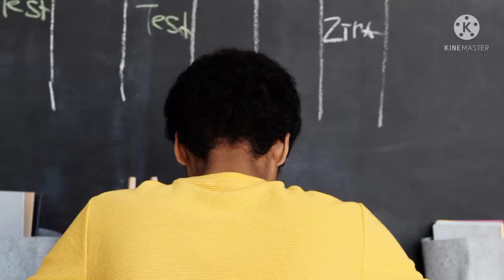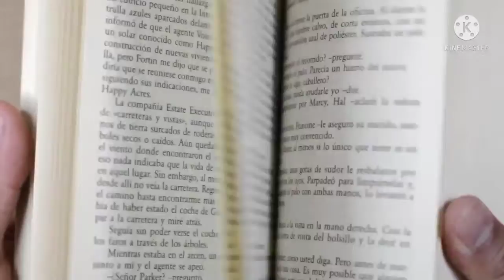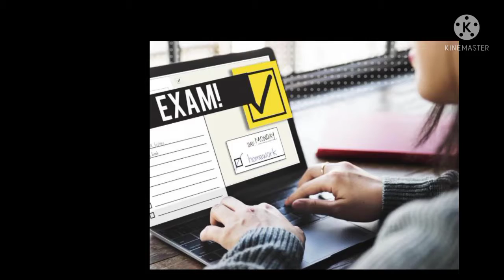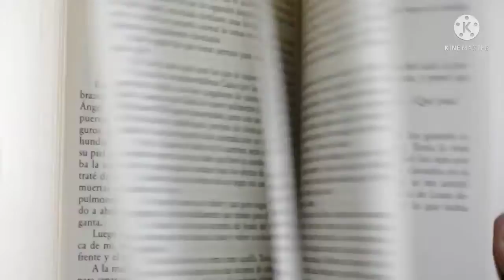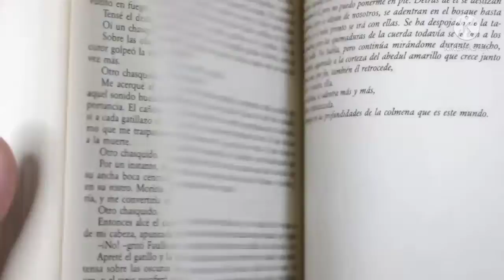how much time should we devout for our graduation?